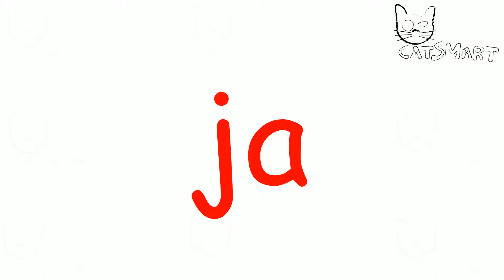Lernen für Kinder zu lesen Doman Methode Set 3 Woche 47 CatSmart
Dateien für die erste Stufe. Kit für die Lehre für Kinder auf Deutsch. Glenn Doman Methode angepasst, um auf Tabletts und Tvs anzuzeigen. QUALITÄT FULLHD 60 p. Dank der hohen Auflösung und sechzig Käfigen eine Sekunde, können Sie unsere Pakete für hochwertige Bildschirme bereits drei Monate alten Kindern zu sehen.
Über klassische Methode der Lehre Lesen (Glenn Doman's) finden Sie weitere Informationen. Bitte nehmen Sie, dass diese Methode für ein bestimmtes Spektrum Kinder konzipiert ist. Wenn Ihr Kind nicht auf diese Weise lernen will, gibt es keinen Grund, weiterzumachen. Wir bieten kostenlose vier andere Methoden der Lehre zu lesen. Bei dieser Methode genügt es, täglich drei Aufnahmen zu zeigen. Für eine Woche die gleiche Aufnahme. Wenn der Bildschirm erscheint Wort zusammen mit dem Baby. Können Sie auf eine andere Registerkarte Favorit Lied oder Ton von Märchen.
Wenn Ihr Kind Papierkarten benötigt - können Sie bei uns bestellen. Wir haben die besten Preise für unsere Kunden. Dateiname ist nur ein Vorschlag. Sie können Ihre eigene Playlist frei erstellen, indem Sie die Reihenfolge ändern. Sie können Ihrem Kind eine zweite Sprache beibringen.
Unsere Kits sind in folgenden Sprachen verfügbar: Englisch, Polnisch, Deutsch, Spanisch, Portugiesisch, Französisch, Schwedisch und Italienisch.
 Wir bringen Sätze von drei Versionen der Schriftart.
Auf Wunsch drucken wir Sets nach Ihren Buchstaben in jeder Sprache.

Fühlen Sie sich frei zu kommentieren.
Wenn Ihr Kind die Silbenmethode bevorzugt oder einen anderen Check unserer anderen Playlist vorzieht.
Wenn Sie es vorziehen, Video 4 k oder 16 k. Bitte kontaktieren Sie uns .
Mit freundlichen Grüßen Catsmart Team.